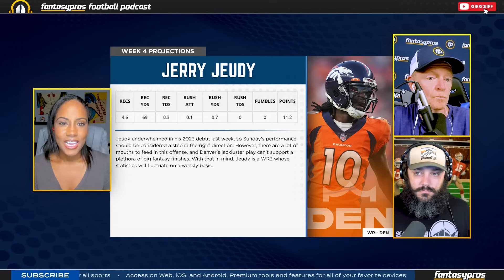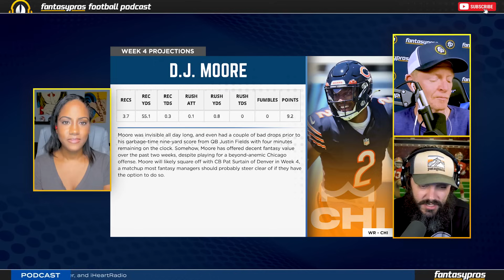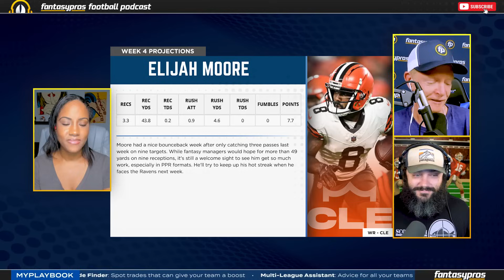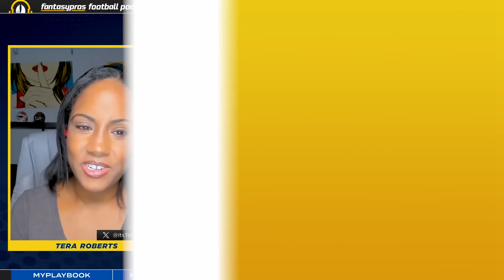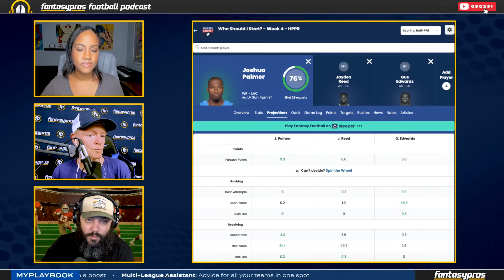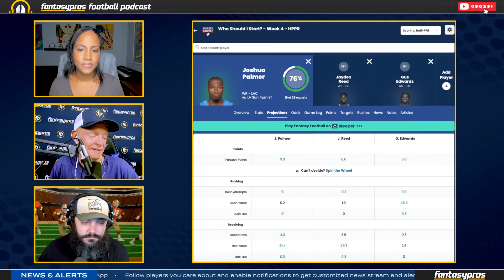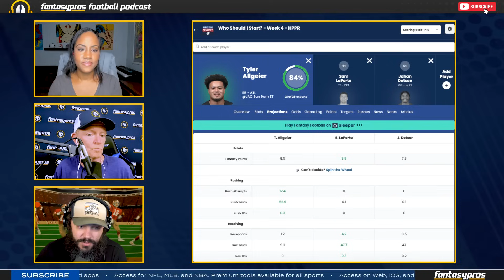Top 40 Wide Receiver Rankings + Tiers: Week 4 (2023 Fantasy Football)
Gear up for Week 3 with the ultimate wide receiver rankings breakdown. Tera Roberts, Pat Fitzmaurice, and Billy Muzio (@PlayerProfiler) break up this week's consensus rankings into tiers and provide a detailed analysis of the key differences they have on several of these players. Tune in to hear our dissenting opinions on this week's most polarizing players and prepare yourself for a triumphant week in fantasy football!

Timestamps:
Introduction - 0:00:00
Top 20 Wide Receivers - 0:01:04
C - Tier - 0:05:49
Jerry Jeudy - 0:06:36
D - Tier - 0:10:02
Tank Dell - 0:10:47
E - Tier - 0:13:34
D.J. Moore - 0:14:36
F - Tier - 0:16:48
Elijah Moore - 0:17:42
Would You Rather? - 0:20:13
Flex Rankings - 0:26:50
Two-Minute Drill - 0:31:11

💬 We value your insights! Please take just 1-2 minutes of your time to complete our survey and help us improve your experience with our services. Your feedback is invaluable in shaping the future of FantasyPros

Gambling problem? In New York, call 877-8-HOPENY or text HOPENY (467369). On behalf of Boot Hill Casino & Resort (KS). Licensee partner Golden Nugget Lake Charles (LA). 21 + age varies by jurisdiction. Void in ONT. for eligibility, terms and responsible gaming resources. Bonus bets expire seven days after issuance. Eligibility and deposit restrictions apply.

🎟️ Gametime - Gametime has last-minute amazing deals on tickets to see your favorite sports team, band or comedian. Download the Gametime app and redeem code FANTASYPROS for 20 dollars off your first purchase.

✅ BettingPros® - BettingPros offers consensus sports betting advice from 150+ experts to make it easy for you to start making winning bets. and start betting smarter... not harder